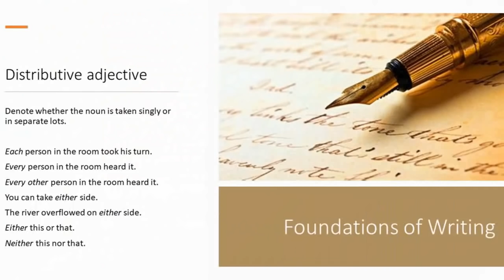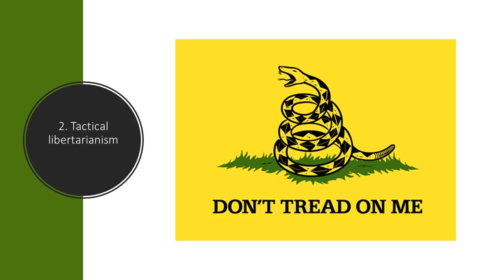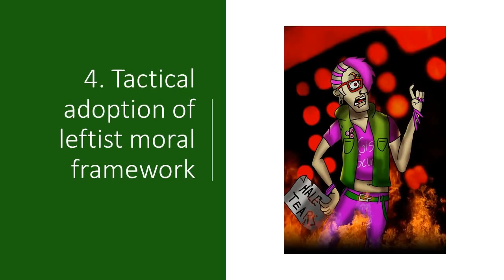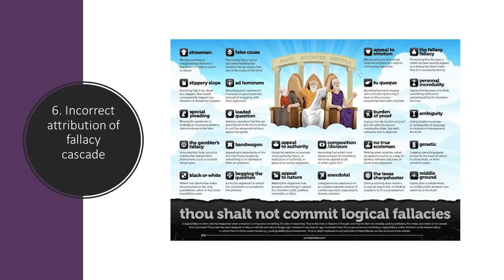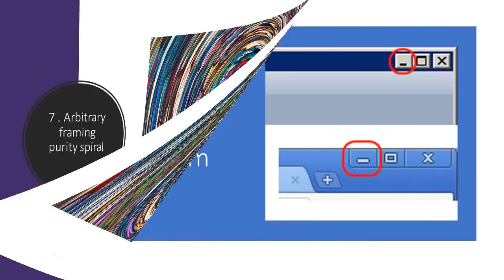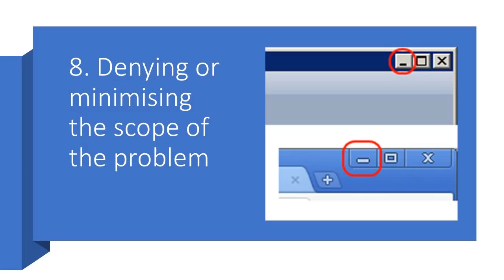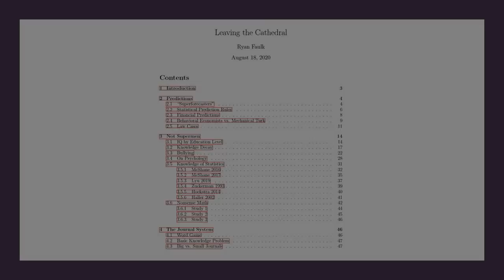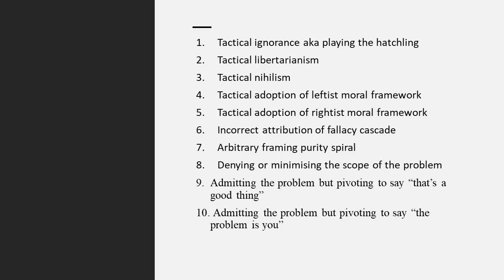Ten Dishonest Centrist Liberal Debate Tactics